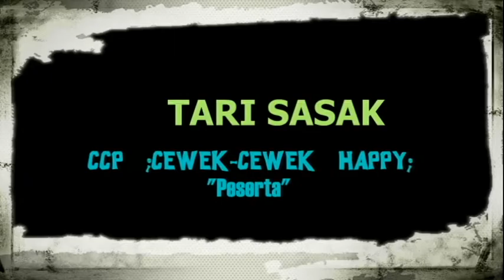PRA_ACARA EVENT BUDAYA BEJANGO BELIQ 2015